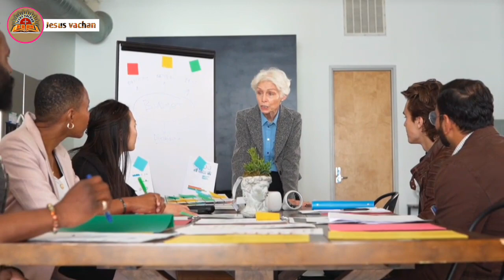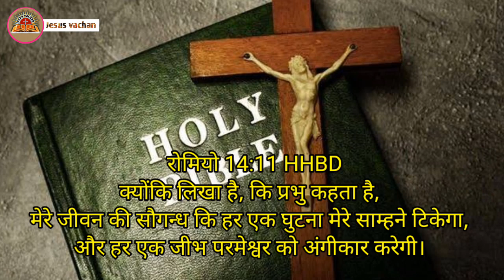हिंदू लड़की ने नमाज के बारे में ऐसा क्या कह दिया .. isa masih ka video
हिंदू लड़की ने नमाज के बारे में ऐसा क्या कह दिया ..

jesus photos wallpapers,
 yeshu vachan hindi,
 jesus vachan
yesu masih vachan
Christian converts to Islam
Muslim testimony of faith
What does the Quran say about converting to Christianity
How many Muslim convert to Christianity 2021
Muslim converted to Christianity in India
What is a testimony in religion?
What are the words of the Shahada?
What are the 7 basic beliefs of a Muslim?
What are the beliefs of Muslim
What are 3 things Muslims believe?
What are 5 beliefs of Muslims?
How many countries are qualified in the World Cup 2022?
नमाज में क्या क्या पढ़ते हैं?
हिंदी में नमाज कैसे पढ़ते हैं?
नमाज में स्टेप बाय स्टेप क्या पढ़ना चाहिए?
सलाम फेरने से पहले क्या पढ़ा जाता है?
दुआ कब करनी चाहिए?
दुआ कैसे खोलते हैं?
How many teams are in the FIFA World Cup?Where is the FIFA World Cup 2022 schedule?
Are Germany out of the World Cup 2022?
Who has the most points in the World Cup 2022?
How many matches in the World Cup 2022?
What are the steps to read in namaz?
What are 5 types of namaz?
Which way do you read Salah?
How do you rakat each prayer
fjesus
Who converted to Islam from Hinduism?
How many Hindu convert to Islam every year?
Can Hindu convert to Islam for marriage?
How many Muslims convert to Hinduism in India?